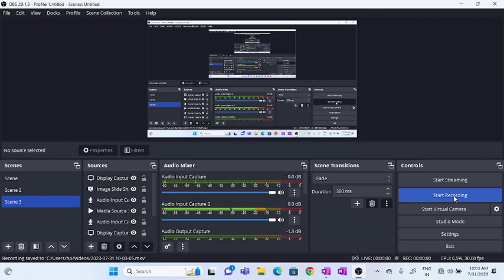GENERAL PROPERTIES OF NITROGEN GROUP